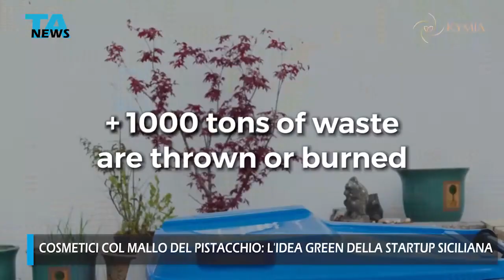Dagli scarti del pistacchio una crema antiage: l'idea ecofriendly di Kymia, una startup siciliana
Grazie all'azione antiossidante del guscio del pistacchio, la Kymia Cosmetics ha creato un prodotto che protegge dall'invecchiamento della pelle e dà nuova vita agli scarti del processo di raccolta dell'oro verde siciliano.  La startup tutta al femminile raccontata dalle due giovani fondatrici.

L'idea di sfruttare il materiale di scarto della produzione del pistacchio venne alla dottoressa Arianna Campione quando si trovava in Inghilterra per lavoro.

I prodromi di quella che diventerà la startup Kymia nascono nel 2017 quando la dottoressa Campione ebbe l'idea. Ma il vero salto di qualità arriva nel 2019: Arianna Campione decide di tornare in Sicilia e coinvolge nel progetto la cugina Anna Cacopardo, laureata di economia aziendale.

Intervista a cura di Mario Messina.